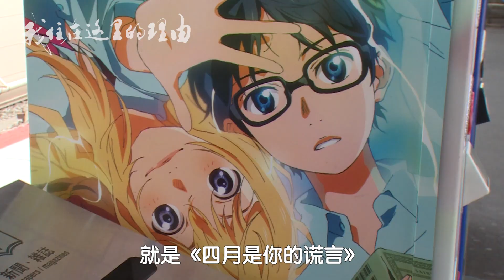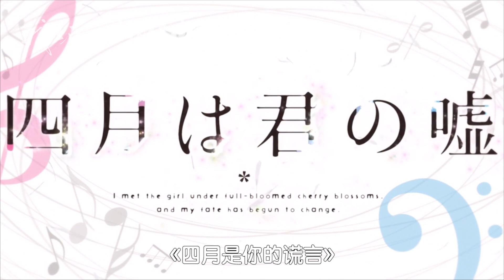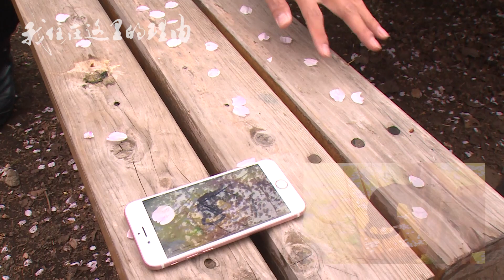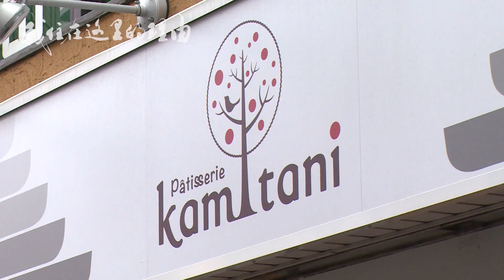《我住在这里的理由》22 日本美女网红们的私人聚会